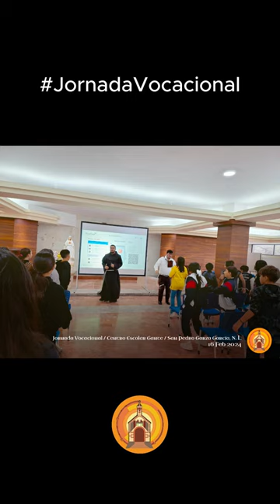Jornada Vocacional Colegio Fr. Pedro de Gante, San Pedro Garza García N. L.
El viernes pasado 16 de febrero, compartimos con los jóvenes del Colegio Fray Pedro de Gante en San Pedro Garza García, Nuevo León, una Jornada Vocacional preparada especialmente para ellos. Reconocemos que el trabajo no termina pues dar seguimiento a la juventud no basta con un día. Sigamos motivando a los más jóvenes para que realmente encuentren el sentido de su vida en Dios. 👣☺🙌